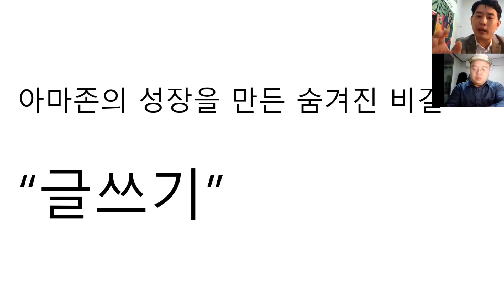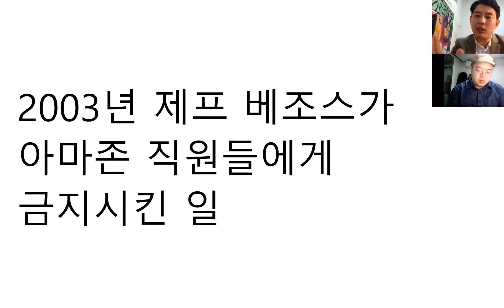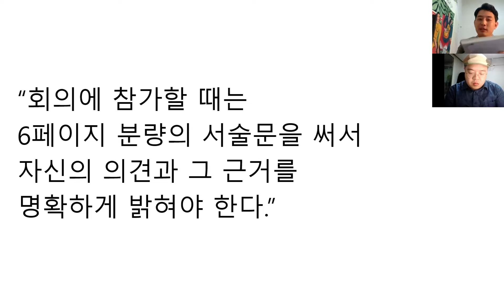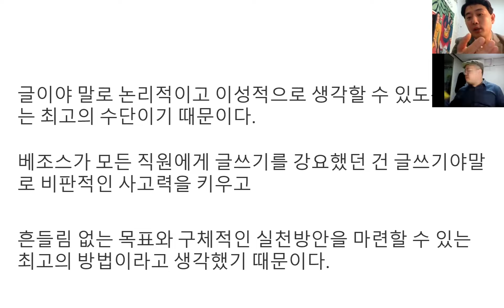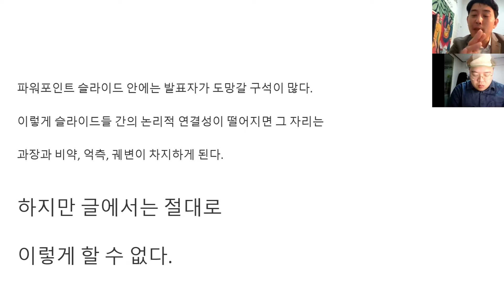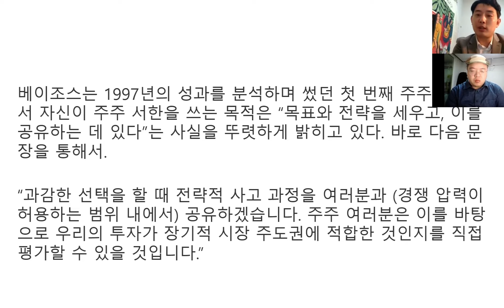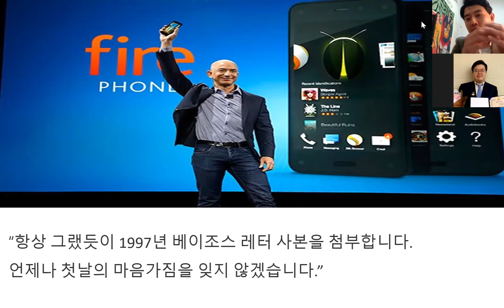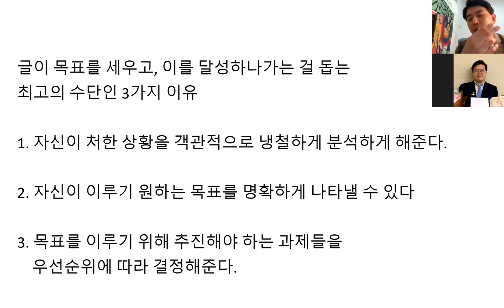제프 베이조스가 직원들에게 글쓰기를 강요한 3가지 이유. '최고의 리더는 글을 쓴다' 저자 강연, 목표 수립 파트.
안녕하세요. 홍선표입니다. 이번 방송에선 저의 책 ‘최고의 리더는 글을 쓴다’의 내용을 바탕으로 성공하고 싶다면 반드시 글을 써야 하는 5가지 이유와 제프 베이조스, 빌 게이츠, 일론 머스크, 등 최고의 리더들이 글을 씀으로써 얻어냈던 5가지 성과에 대해서 다뤄봤습니다.

얼마 전 대학생 분들을 대상으로 했던 줌(Zoom) 강연을 유튜브 영상으로 편집해봤습니다.

주요 내용들이 어느 부분에서 다뤄지는지에 대해서 말씀드리면 다음과 같습니다.

-제프 베이조스가 아마존 직원들에게 글쓰기를 강요한 이유 (9분 10초)

-글쓰기를 목표 달성을 이뤄내는 최고의 수단인 이유 (15분 30초)

-투자에서 성공하고 싶다면 반드시 글을 써야 한다 (22분 30초)

 -누구나 글을 써서 자신을 브랜딩하고 마케팅해야 한다 (28분 48초)

 -글쓰기가 최고의 마케팅 도구인 3가지 이유 (36분 55초)

 -최고의 리더 들일수록 쉽고, 편하게 쓴다 (39분 55초)

 ‘최고의 리더는 글을 쓴다’에는 모두 19명의 최고의 리더들의 사례가 등장하는데요. 제프 베이조스를 비롯해 빌 게이츠, 일론 머스크, 워런 버핏, 마쓰시타 고노스케, 이나모리 가즈오, 레이 달리오, 하워드 슐츠처럼 최고라 부르는 게 조금도 부족하지 않은 인물들입니다.

 글쓰기에 대한 책이지만 작가, 학자, 언론인처럼 글쓰기를 업으로 하는 분들의 사례는 나오지 않습니다. 제목 그대로 조직을 이끄는 리더들이 글을 수단으로 활용해 자신의 비즈니스를 키워나갔던 과정에 초점을 맞췄습니다.

- 어떤 책인지 살펴보기

(‘최고의 리더는 글을 쓴다’, 먼저 읽어보고 구입하세요.)

 - 책 서문 읽어보기

(성공하고 싶은 당신이 반드시 글을 써야 하는 5가지 이유)

제가 이번 책을 쓰면서 발견한 리더들이 글을 쓰는 이유는 모두 5가지인데요.

첫째, 최고의 리더는 지지와 힘을 모으기 위해 글을 씁니다 (설득)

제프 베이조스가 가장 존경하는 기업인 앨런 ‘에이스’ 그린버그가 자신의 메시지를 보다 더 효과적으로, 유머스럽게 전달하기 위해 만들어낸 독특한 방법, 3조 원의 부를 일군 오프라 윈프리가 세상을 설득하기 위한 글을 쓰는 이유에 대해서 살펴봅니다.

둘째, 최고의 리더는 판단을 내리기 위해 글을 씁니다 (판단력)

경영의 신, 이나모리 가즈오가 35살에 ‘교세라 철학수첩’을 만든 이유와 글쓰기 경영이 있었기에 그의 상징 ‘아메바 경영’도 가능할 수 있었다는 사실에 대해서 알아봅니다.

 리드 헤이스팅스의 30년 비즈니스 노하우가 집약된 ‘넷플릭스 컬처 데크’가 넷플릭스의 오늘을 만들어낸 과정에 대해서도 살펴봅니다.

셋째, 최고의 리더는 남과 다른 나를 위해 글을 씁니다. (브랜딩)

나이키 창업자 필 나이트가 68세 나이에 스탠퍼드대학교에서 글쓰기 수업을 들었던 이유, 국회의원 선거에서 낙선하고 돈에 쪼들리던 노무현이 첫 책 ‘여보, 나 좀 도와줘’를 씀으로써 역전의 발판을 만들어나간 과정에 대해서도 살펴봅니다.

넷째, 최고의 리더는 상품을 팔기 위해 글을 씁니다. (마케팅)

레이 달리오 브리지워터 창업자가 2,30대 내내 매일 새벽 회사에 출근해 글을 쓴 이유, 이렇게 40년간 모두 1만 편이 넘는 글을 써서 얻을 수 있었던 성과에 대해서 다룹니다. 글쓰기가 최고의 마케팅 도구인 3가지 이유에 대해서도 설명드립니다.

다섯째, 최고의 리더는 목표를 달성하기 위해 글을 씁니다. (목표)

제프 베이조스가 1998년에 쓴 첫 번째 아마존 주주서한에 자신이 이후 20여 년간 흔들림 없이 추구해나갈 목표들을 담아냈던 과정,

스물한 살의 빌 게이츠가 한 편의 글을 써서 순식간에 미국 IT업계의 주목받는 기업인으로 떠오르고, 자신에게 유리한 사업 환경을 만들어낼 수 있었던 비결에 대해서 설명드립니다.

이 5가지가 제가 찾아낸 최고의 리더들이 오늘날의 자리에 오를 수 있도록 만들어준 글쓰기의 힘인데요.

제가 이 책을 쓴 이유는 최고의 리더들이 글쓰기로 이룬 성과를 구체적으로 설명하고, 이를 통해 보다 더 많은 분들이 글쓰기를 시작할 수 있도록 돕는 것입니다.

글쓰기야말로 가장 높은 수준의 사고력을 필요로 하는 행동이고, 글을 쓰는 것만으로도 판단력과 전문성을 빠르게 키워나갈 수 있기 때문이죠.

레이 달리오가 “글을 쓰기 위해선 매일 연구하고 깊이 생각해야 하므로 글쓰기는 투자 실력을 키우는 훌륭한 훈련 방식이었다”라고 말한 것도 이 때문이고요.

그리고 보다 더 많은 분들이 망설임을 떨쳐내고 글을 쓰기 위해 책상 앞에 앉도록 하기 위해서 가장 좋은 방법은 최고의 리더들이 글을 써서 이룰 수 있었던 성과들을 생생하게 보여드리는 거라고 생각했습니다.

‘어린 왕자’의 작가 생택쥐페리가 남긴 다음과 같은 말처럼 말이죠.

 “만일 당신이 배를 만들고 싶다면 사람들을 모아 목재를 가져오게 하고 일을 나누고 할 일을 지시하지 말라. 대신 저 넓고 끝없는 바다에 대한 동경심을 키워주어라.”

그렇기 때문에 이론보다는 리더들의 살아있는 스토리를 바탕으로 설명드리는 데 집중했는데요. 지금보다 더 많은 분들이 글쓰기의 놀라운 위력에 대해서 알아가실 수 있도록 앞으로도 책의 내용을 바탕으로 영상을 만들어서 업로드하겠습니다.

감사합니다. 그럼 오늘도 좋은 하루 보내세요.